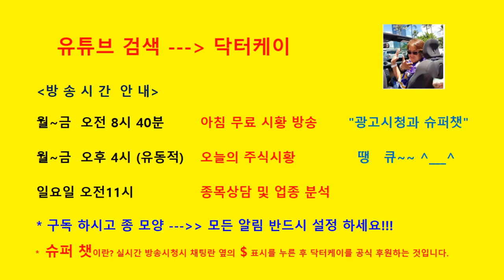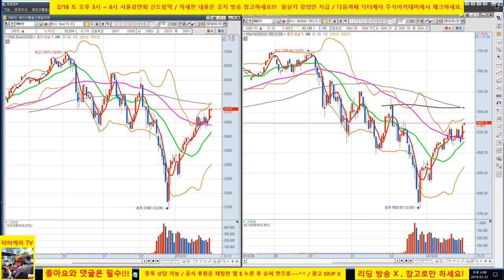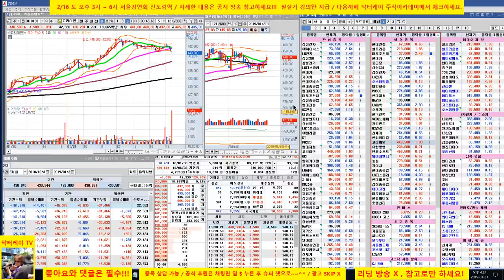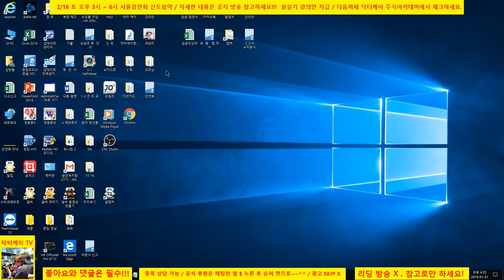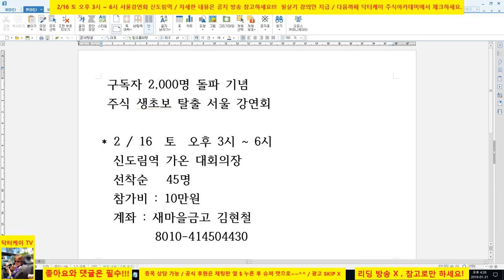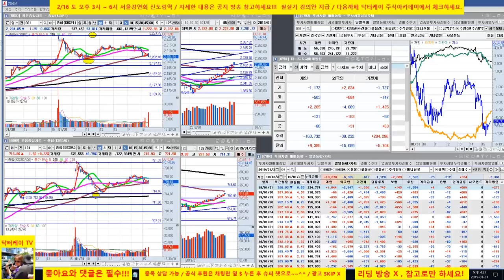= 닥터케이 주식아카데미 =마감 시황 & 셀트리온 삼형제와 바이오주 & 현대건설과 남북경협 & 테마분석